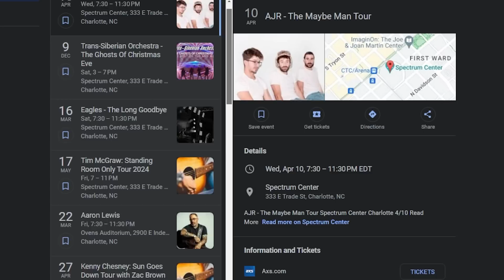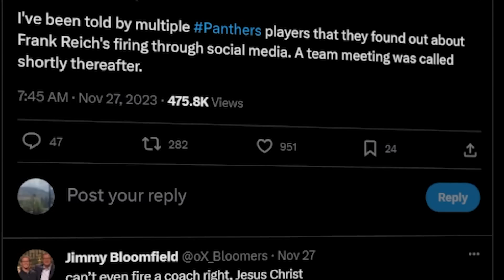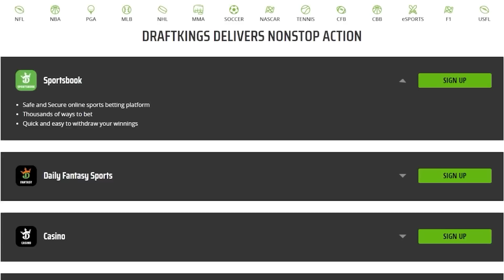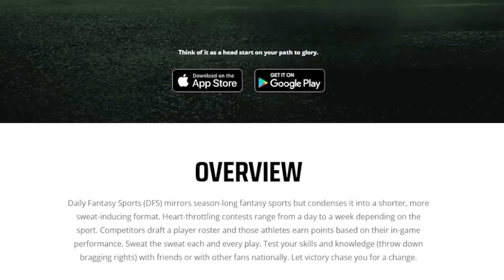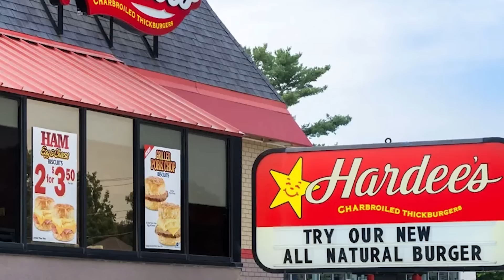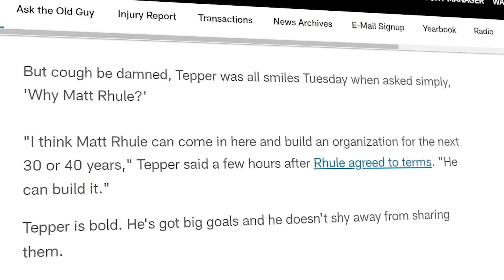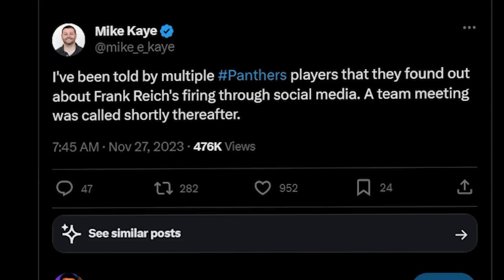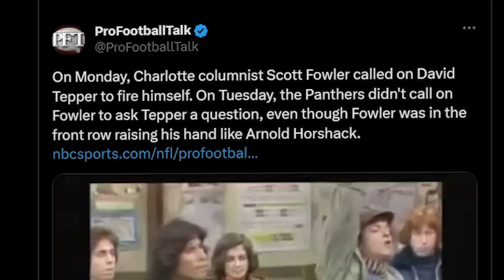The Most CRINGE NFL Owner…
Don’t miss out on all the action this week at DraftKings! Download the DraftKings app today!

(AZ/CO/IA/IL/IN/KS /KY/LA/MD/ME/MI/NI/OH/OR/PA/TN/VA/WV/WY),

21+ (18+ KY/NH/WY). Physically present in AZ/CO/CT/IL/IN/IA/K5/KY/LA(select parishes)/MA/D/ME/MI/NJ/NY/OH/PA/TN/VA/WV/WY only. Void in ONT/OR/NH. Eligibility restrictions apply. On behalf of Boot Hill Casino & Resort (KS). Bet $5 Get $150: Valid 1 per new customer. Min. $5 deposit. Min. $5 bet. $150 issued in bonus bets. No Sweat: Opt in req. 1 No Sweat token issued per day. SP/SGPx bets only. 3+ legs req. Max. wagering limits apply. Must use funds from cash balance. Must select token BEFORE placing bet. Bet must lose after applying Token. Paid as one Bonus Bet based on amount of losing bet. Tokens expire at start of the last game each day when offered. No Sweat cannot be used to redeem Bet $5 Get $150 offer. Rewarded bonus bets expire 7 days (168 hours) after being awarded. Bonus bets must be wagered 1x and stake is not included in winnings. Ends 01/08/24 at 11:59 PM ET.

Carolina Panthers owner David Tepper is on his 6th head coach after firing Frank Reich.